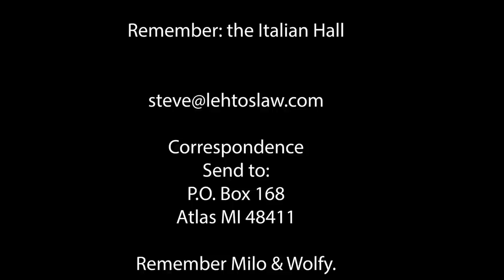Vault: Remember the Italian Hall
Christmas Eve 1913 - stop and remember this event for a moment on Christmas Eve.